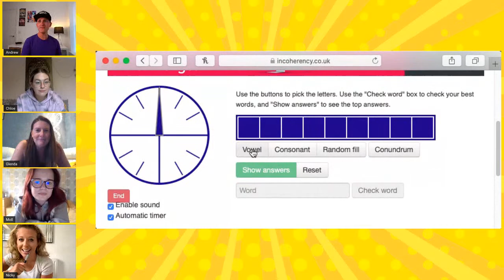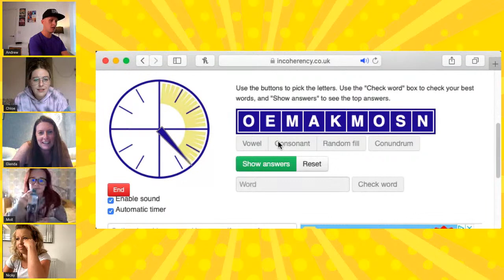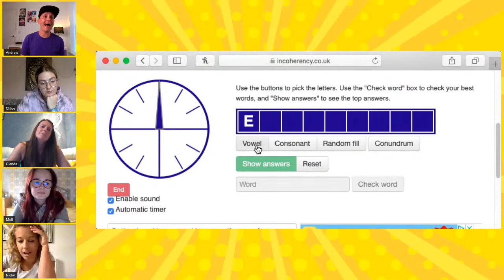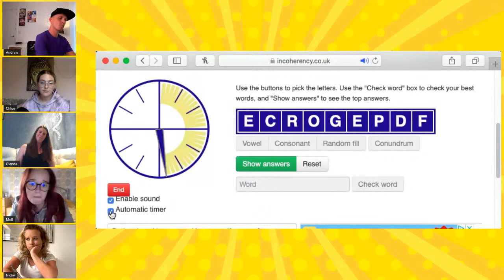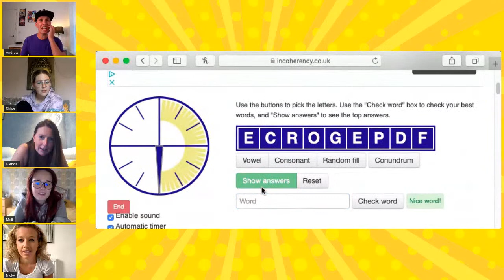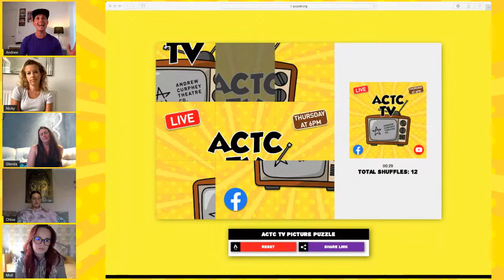ACTC TV LIVE | Episode Fourteen | Weekly show | Andrew Curphey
Join Andrew and the incredible ACTC Team for episode 14!